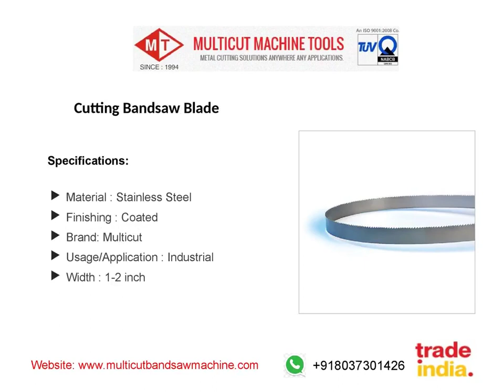Cutting Bandsaw Blade | Multicut Machine Tools